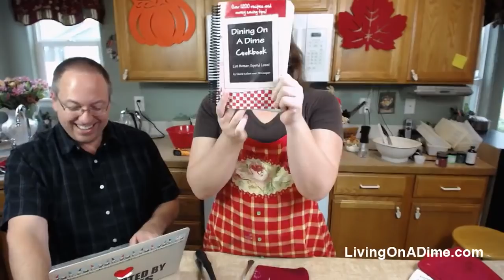Cheap Family Meals - Easy Slow Cooker Pot Roast! Easy Meal Plan Week 1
In today’s show, I will be sharing how to make an easy slow cooker pot roast and I'll be sharing the easy meal plan to go with it. It uses meats that are on sale this week that your family will love! This is an easy to make meal that is super delicious and families love it! Come join us!

Cheap Family Meals – Easy Slow Cooker Pot Roast Meal Plan

Here are some of the items we use in the show:

Pamela’s Gluten Free Flour

My Homemade Soap YouTube Channel – How to Make Soap On A Dime